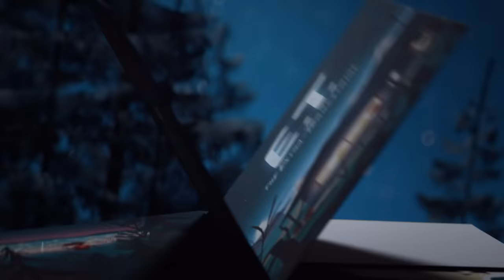E.T. 40th Anniversary | Storybook Animation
Discover the storybook ending E.T. deserves.